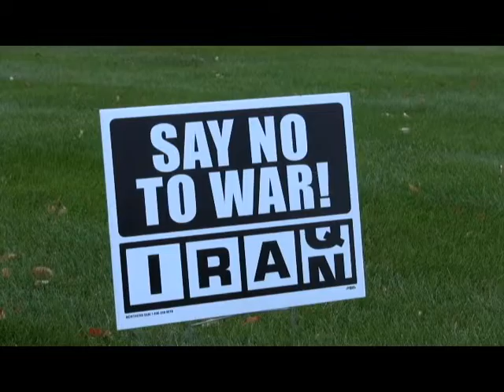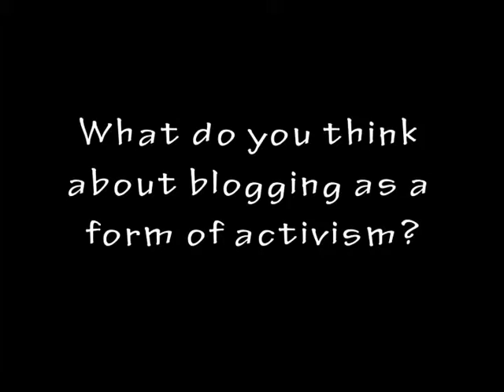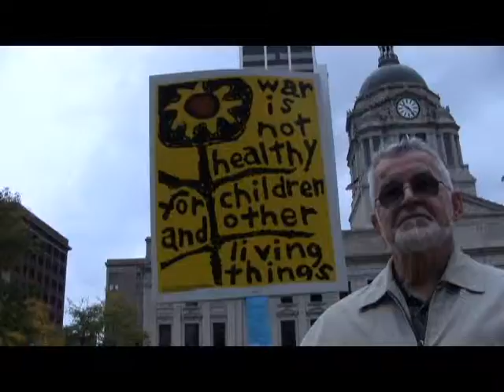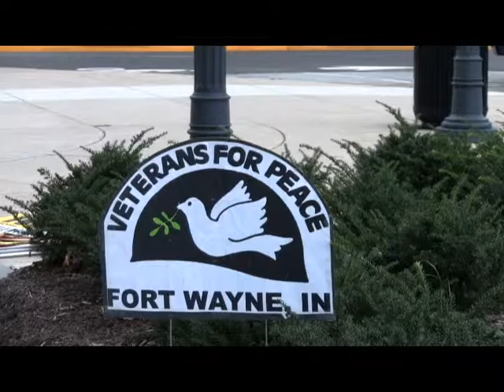"Blogtesting" How Does Blogging Compare to In-Person Protesting